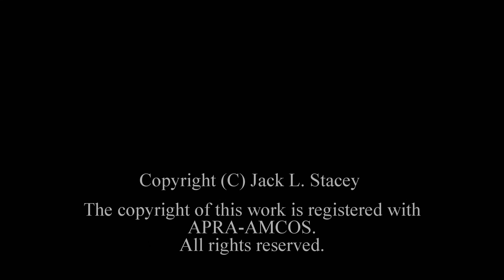A Nation With the Blues - Original Jazz Composition by Jack L. Stacey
This is a jazz standard that I composed with a Head, two improvisation repeats and a da capo. It communicates a broody, melancholic mood that prompts social commentary to the listener. This was a fun piece to play, and I hope you all enjoy it.